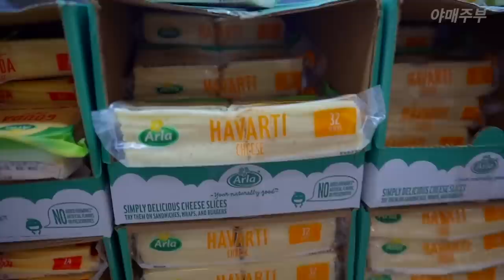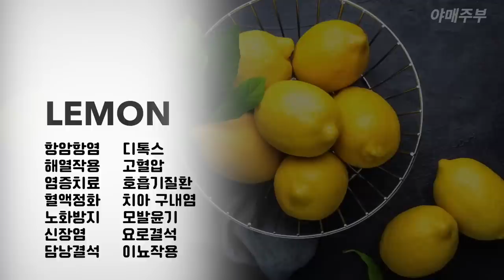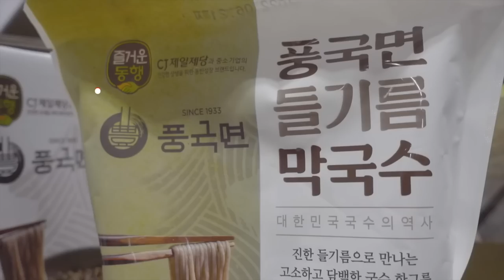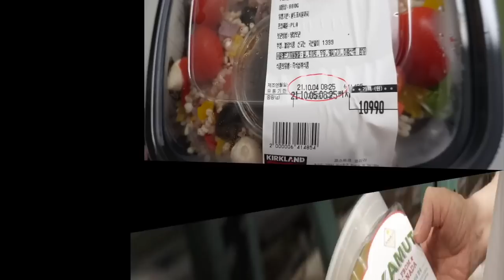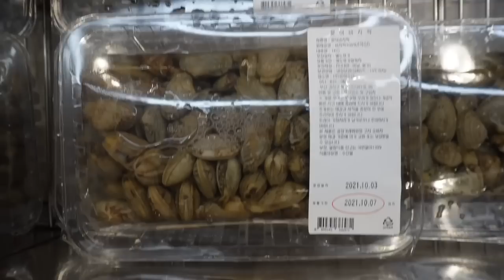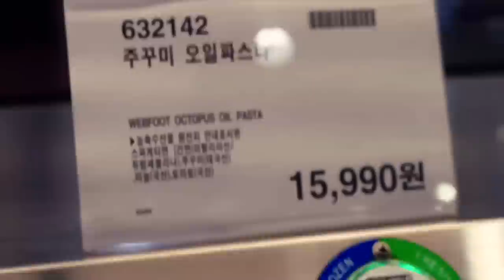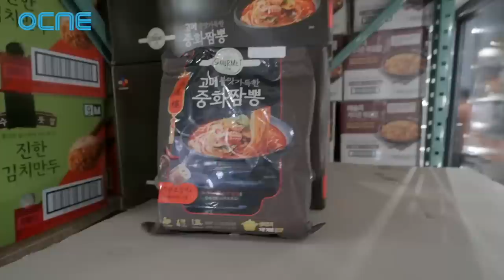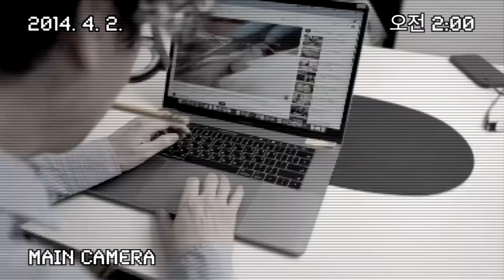[2023 특집] 코스트코의 특별한요리 13가지를 추천합니다.